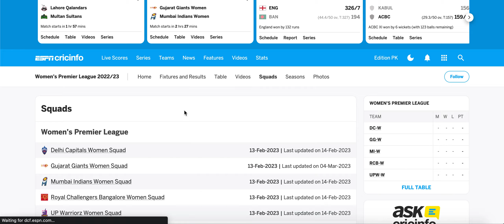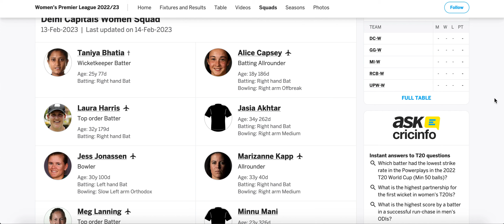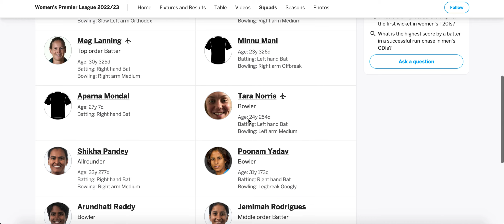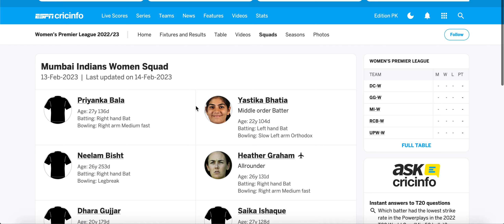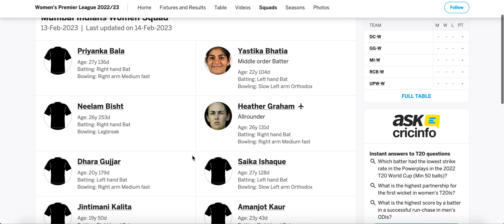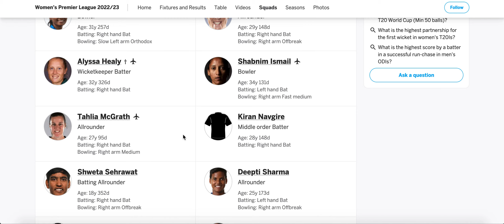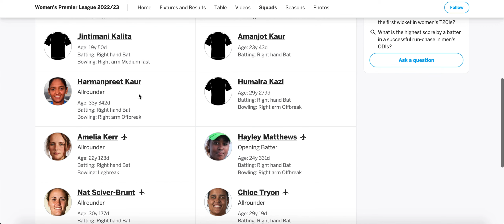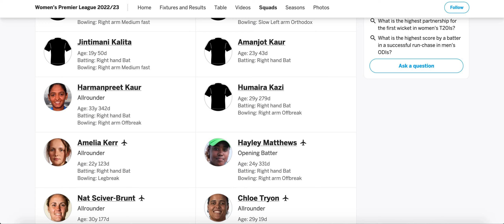Who Will Win the 2023 Women's IPL Cup? Get the Latest WPL Team Preview Now!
Cricket Exchange
CricketaurPaisa

Where is womens ipl 2023?
When did women IPL 2023 start?
Which womens teams are playing in IPL 2023?
Who will host womens ipl 2023?

15 Years Of Experience in Cricket Exchanges .

DC vs RR Dream11 Team | DC vs RR Dream11 Prediction | Dream11 | Fantasy Cricket | T20  2022 | Today Match Prediction | T20  Match Prediction

Women IPL 2023 Cup Winner Prediction | WPL Team Preview